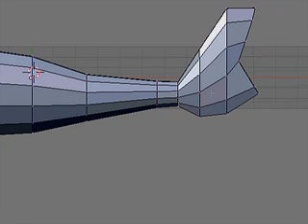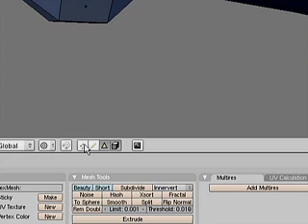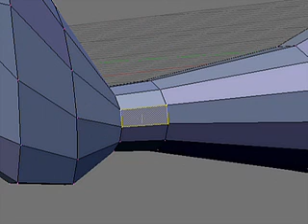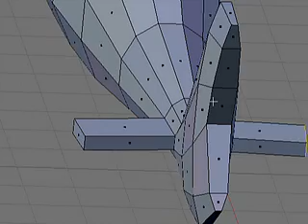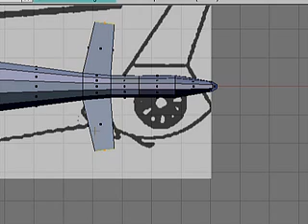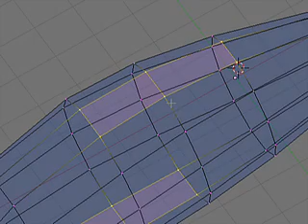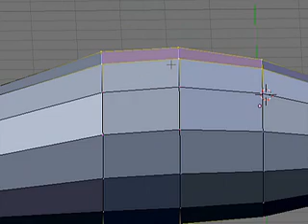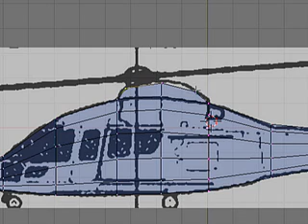Blender helicopter tutorial pt. 3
the third video tutorial using Blender to model a simple helicopter.